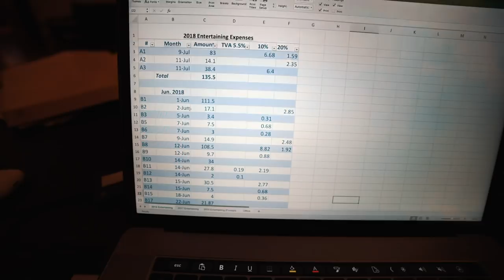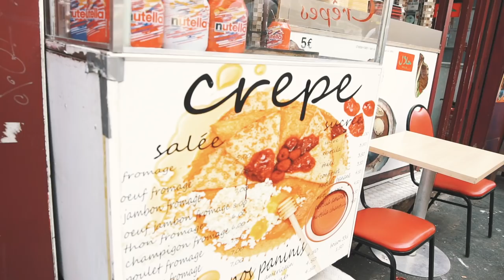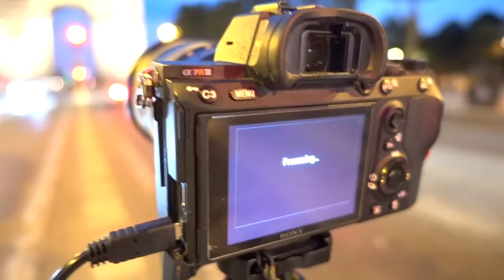Week In The Life | Paris Internship